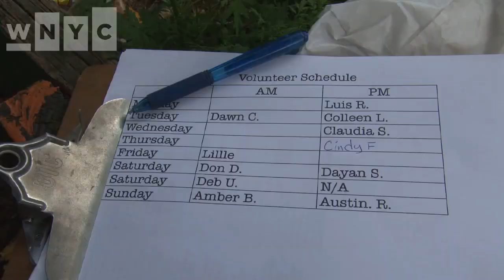Chickens: Hatched and Raised in New York City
Fifteen hens made the trip from the Queens County Farm Museum to the South Bronx on Monday to take up roosts in a volunteer-built coop in Brook Park. These chickens were part of a program at the farm that allows city school kids to incubate eggs and watch them hatch.